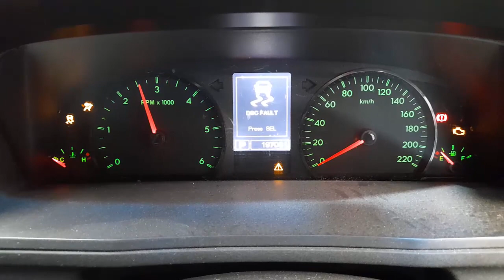WRECKING 2013 FORD TERRITORY 2.7L DIESEL AUTO C31894